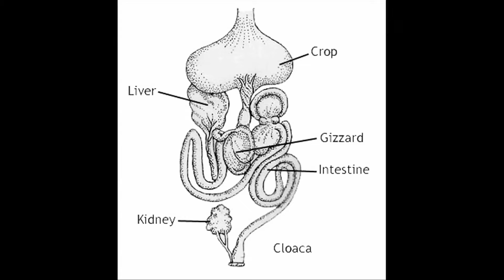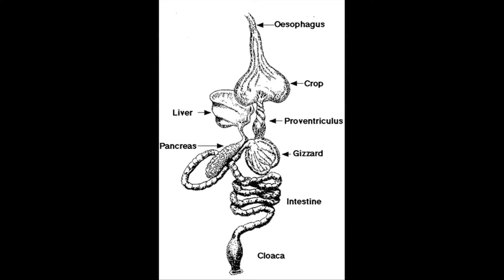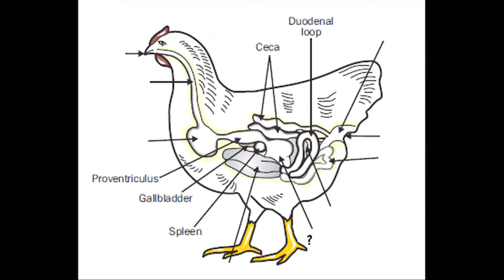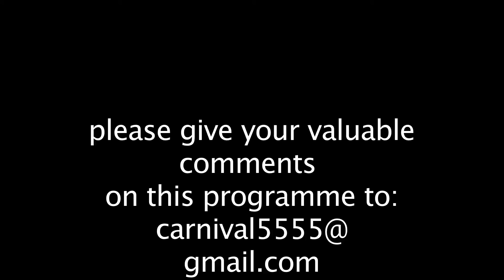Santhosh Pandit Show | SECRETS OF SHAWARMA!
Santhosh Pandit First Film Was Krishnanum Radhayum and it has super hit in Theater. The second filim was Super Star Sathosh Pandit . The third Filim was Minimolude Achan, the fourth Filim is kalidasan kavitha ezhuthukayanu . The shooting of Neelima nalla kuttiyanu and Tintumon Eanna Koodishoran & Snnthosh Pandit Show is in progress the songs and trailors of all of these filims are super hit in youtube. Santhosh Pandit is handling almost all technical works in his film except camera.
Channel Intro
This Malayalam You Tube Movie Channel (Movie World Entertainments)contains copyright/Classic/Evergreen/Exclusive/­­Official/malayalam full movies

Watch New Malayalam Full Movies Online

Movie World Other Channels : Recommended For You